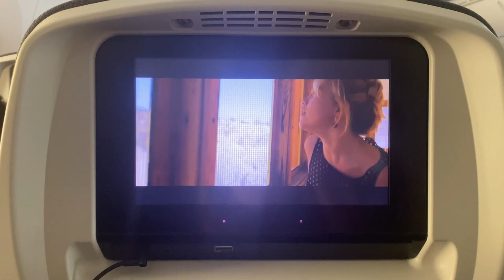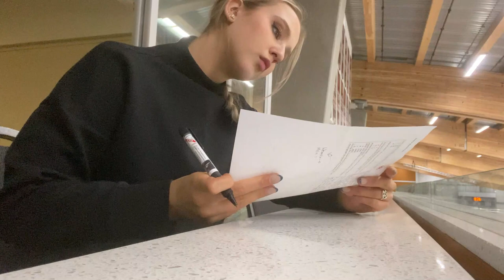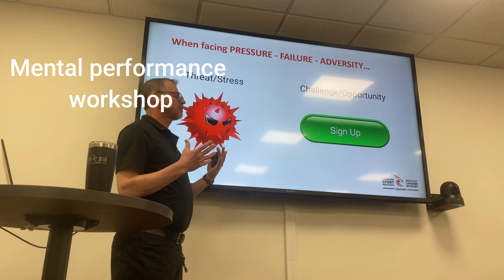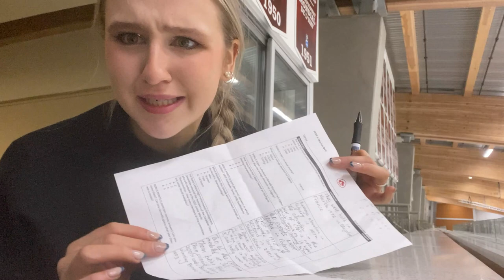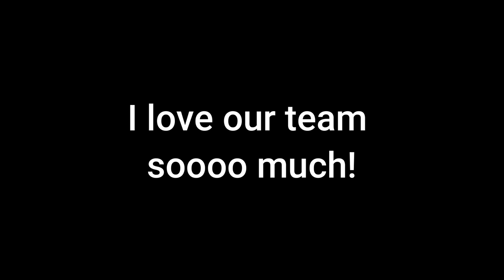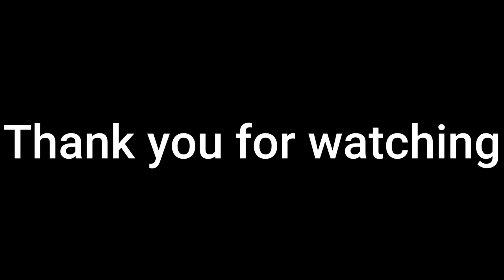Junior World Championship Camp Vlog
Hello friends, I hope you are having an amazing last month of this draining winter! As well as I hope you will enjoy this vlog, it was so exciting to go and see this beautiful arena we will be performing in later this month! See you soon Calgary!